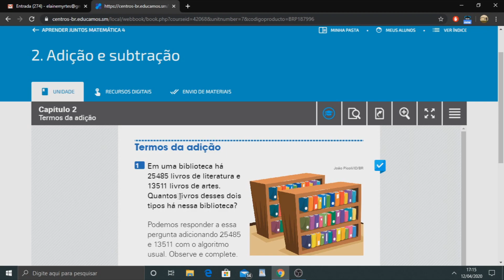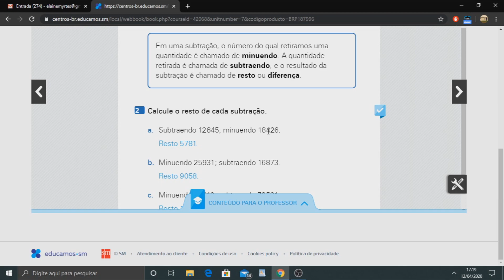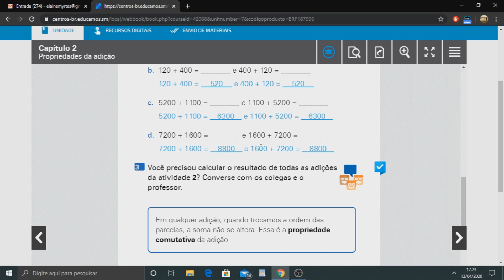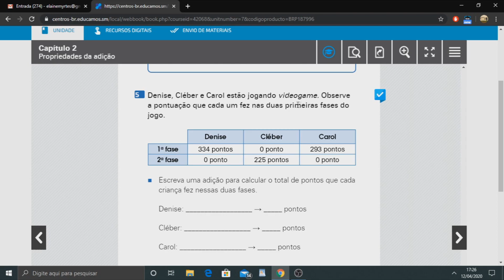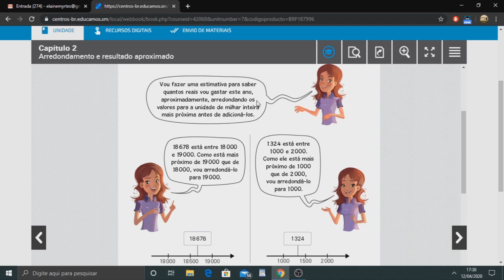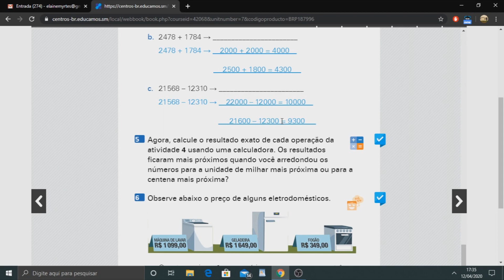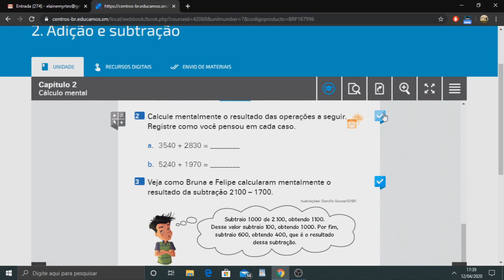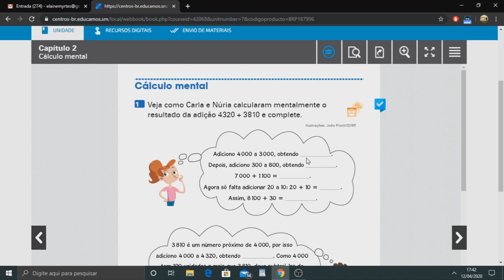Correção Págs 34-41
4° ano - aula do dia 13/04/20 - Matemática - professora Elaine Myrtes - Correção.